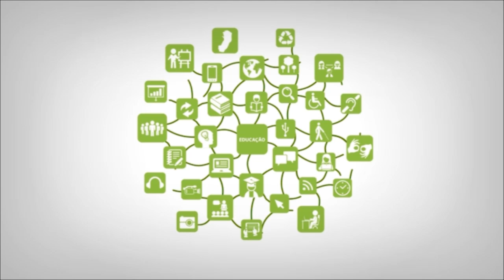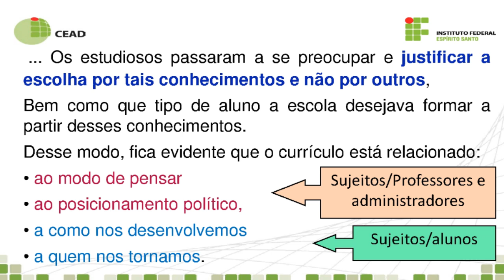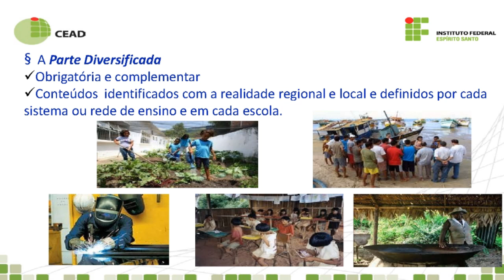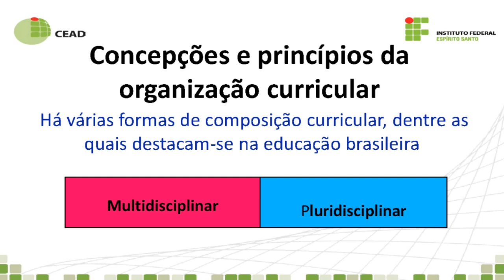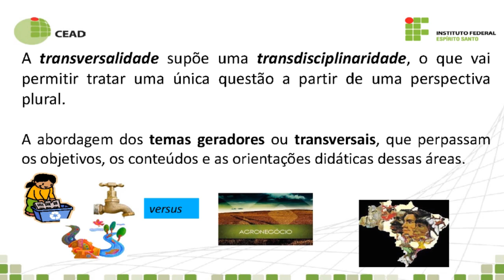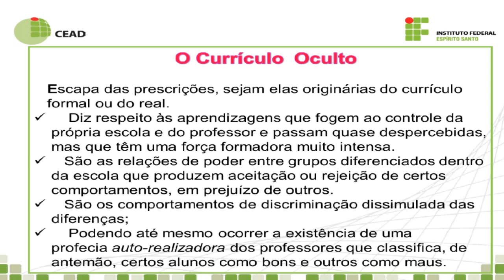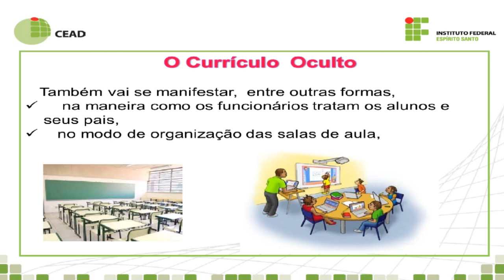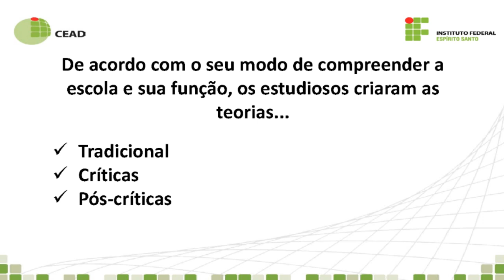Videoaula 1 - Projeto Curricular Integrado na EPT e suas Transversalidades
Curso: Pós-Graduação em Educação Profissional e Tecnológica
Disciplina: Projeto Curricular Integrado na EPT e suas Transversalidades
Professora: Désirée Gonçalves Raggi
Semana: 2